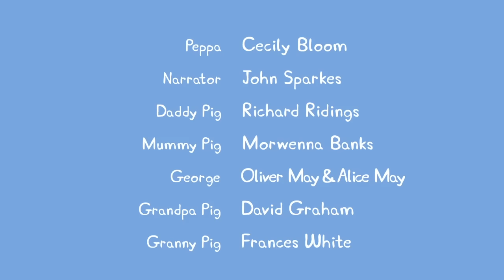Peppa Pig Full Episodes | New Peppa Pig | Peppa Pig 2020 | Kids Videos